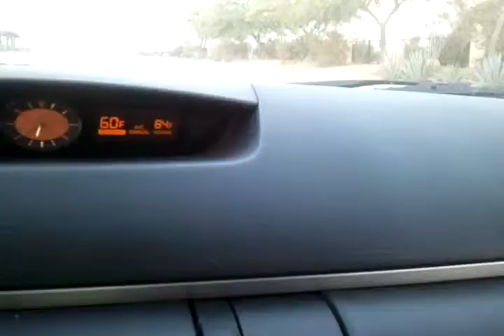Renee's Banning 3